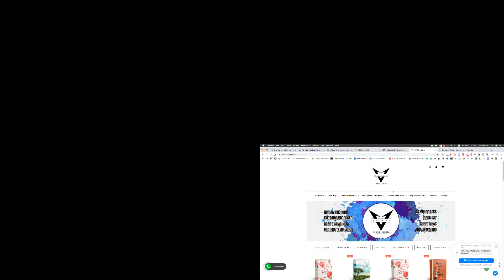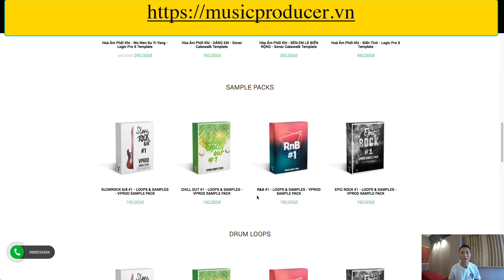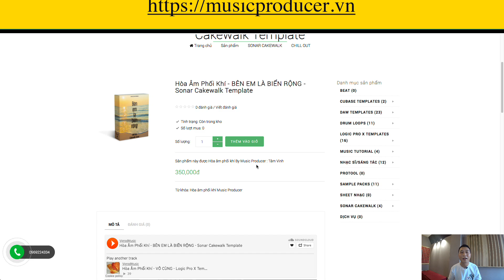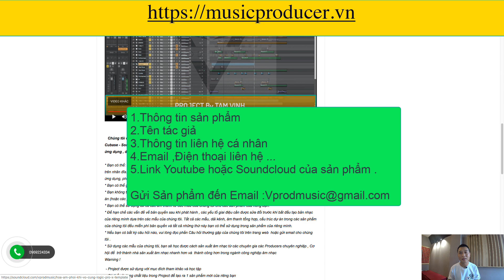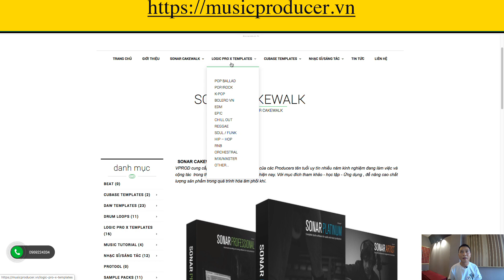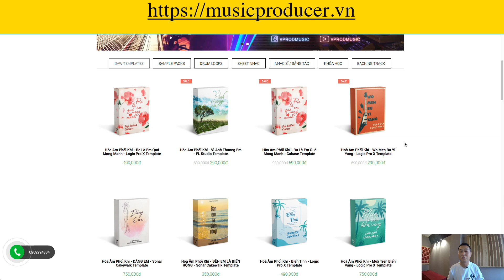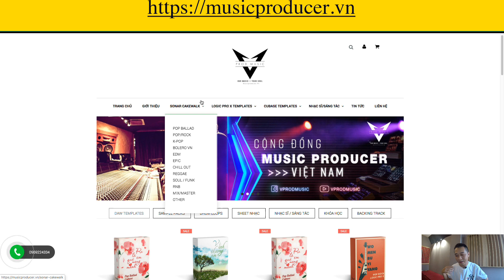Musicproducer.Vn - Nơi Chia Sẻ Âm Nhạc Của Producers - Nghệ Sĩ - Nhạc sĩ